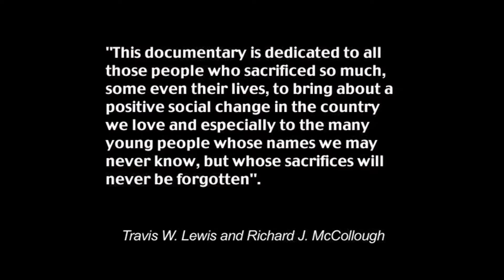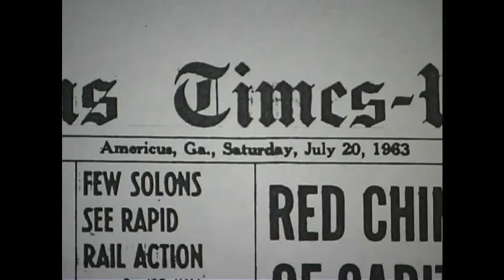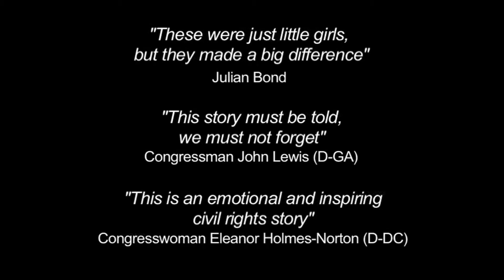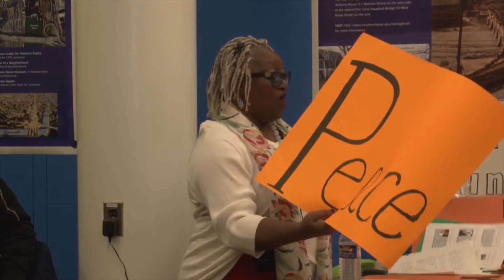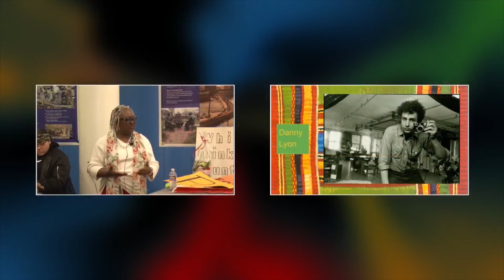Lulu Tells Her Story to Students in the Rochester City School District - February 14, 2018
In honor of Frederick Douglass’ 200th birthday, Lulu Westbrook Griffin came to the Modern Learning Space at the Rochester City School District's Central Office to share her story of becoming a Civil Rights leader at the age of 12.  Lulu, and her friends peacefully protested the segregation policy outside the Martin Theater in Americus Georgia.  As a result of their protest, more than twenty girls aged 10-16 were incarcerated in the Leesburg Stockade for more than 40 days during the hot summer of 1963, where they endured terrible conditions and families who did not know their whereabouts.